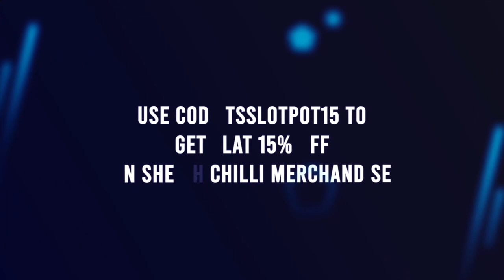Yeh Rishtey Hain Pyaar Ke Serial - 7th March 2020 | YRHPK Today Episode | On Location Shoot